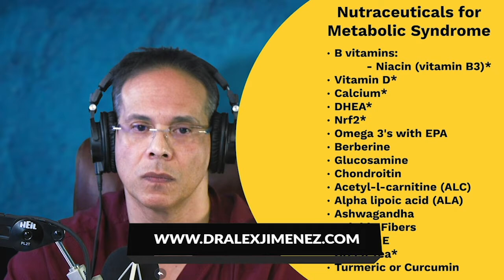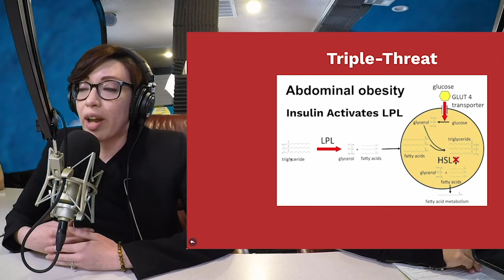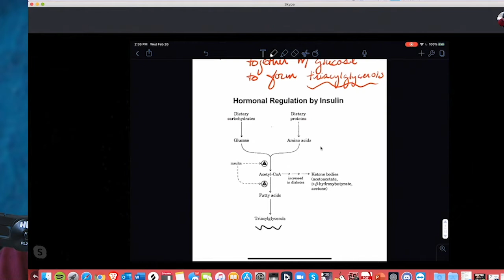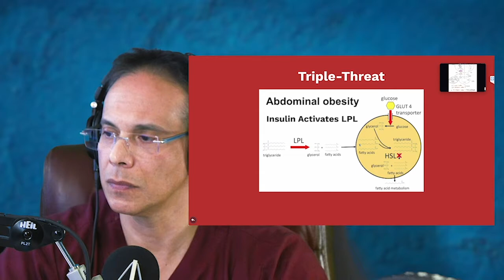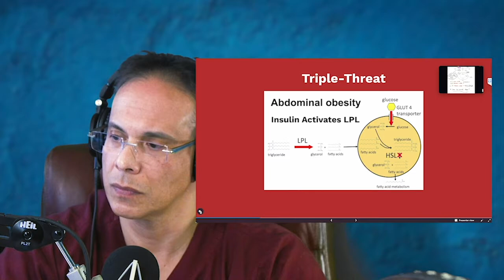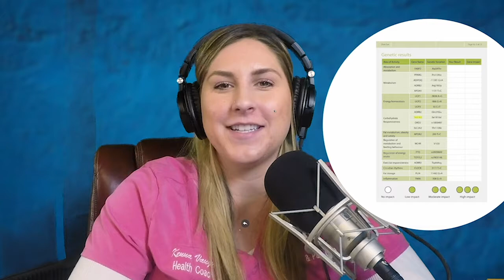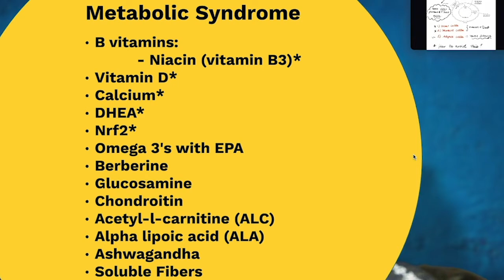*Metabolic Syndrome* Explained (2020)- Advanced Discussion | El Paso, Tx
PODCAST: Dr Alex Jimenez, chiropractor in El Paso, TX, Kenna Vaughn, health coach, Truide Torres, Alexander Jimenez, and Astrid Ornelas discuss metabolic syndrome. The following podcast will focus on a deeper look at understanding metabolic syndrome. Metabolic syndrome is a collection of conditions which can increase the risk of developing a variety of health issues, including diabetes, stroke, and heart disease. Moreover, risk factors such as excess waist fat, high blood sugar, high blood pressure, high triglycerides, and low HDL levels. Diet and lifestyle modifications can ultimately help promote weight loss which can help improve metabolic syndrome and its associated health issues. Several different types of nutraceuticals, including Niacin or vitamin B3, vitamin D, DHEA, Nrf2, and green tea, among others. Weight loss is important to help improve metabolic syndrome. - Podcast Insight

Dr. Alex Jimenez DC, MSACP, ATN, IFMCP. CIFM, CCST